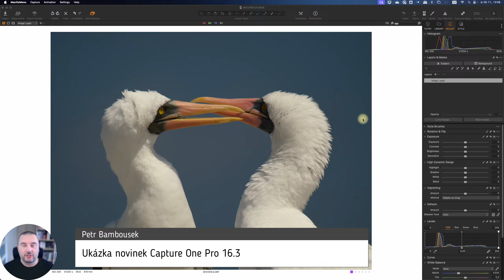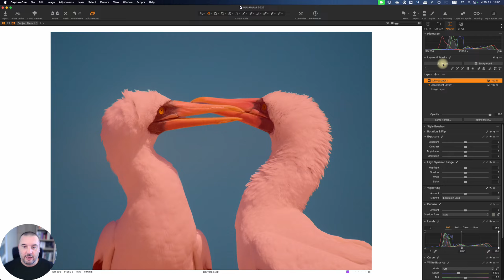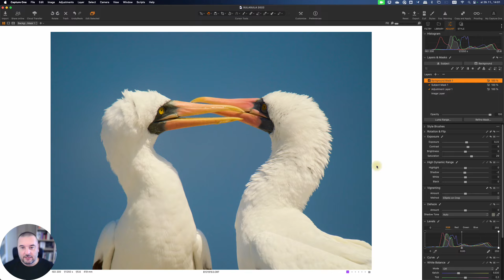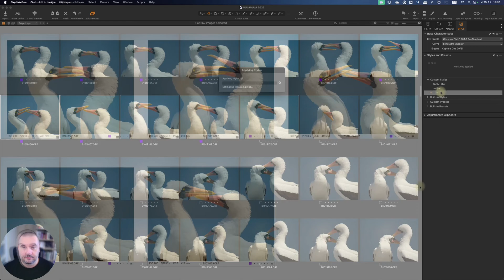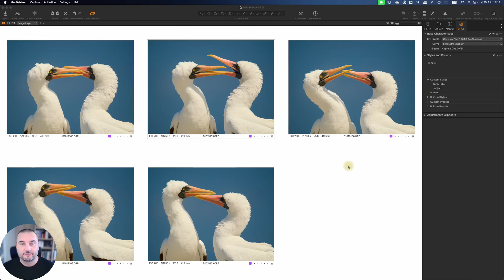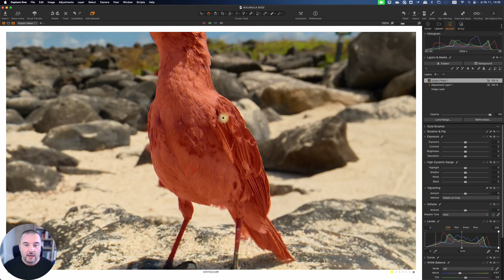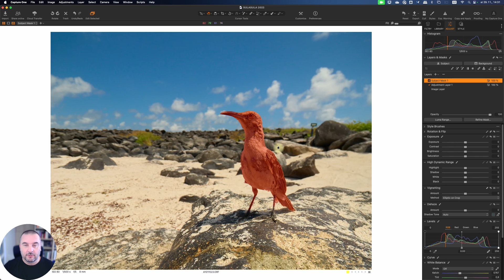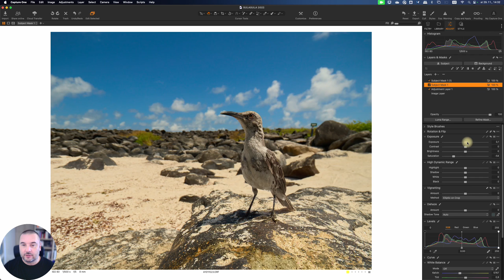Ochutnávka novinek v Capture One Pro 16.3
Krátká ukázka integrace novinek Capture One Pro 16.3 do mého workflow úprav fotografií zvířat. Podrobnější popis novinek a mnoho praktických ukázek mé práce s Capture One, najdete v mém rozsáhlém Videokurzu Capture One pro fotografy přírody // (velký update proběhne v prosinci 2023)

EN // activate English auto subtitles